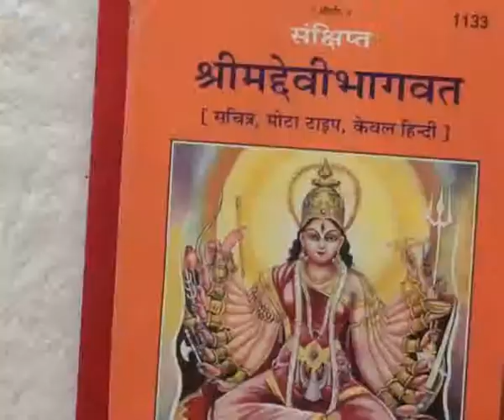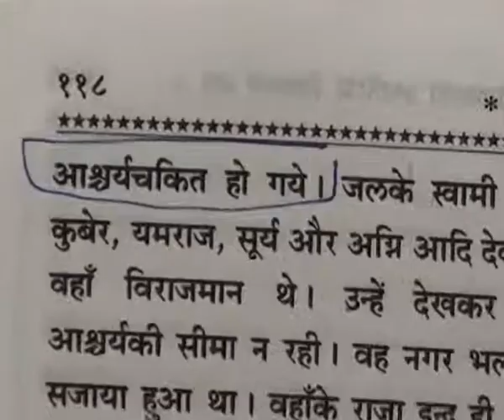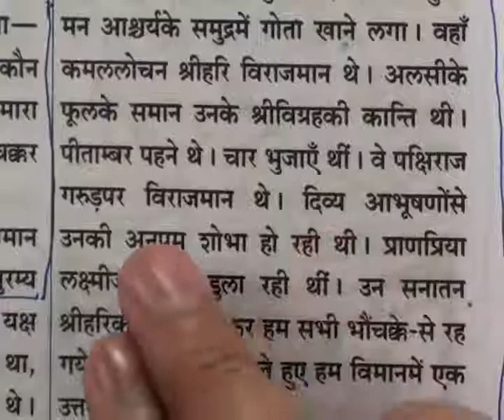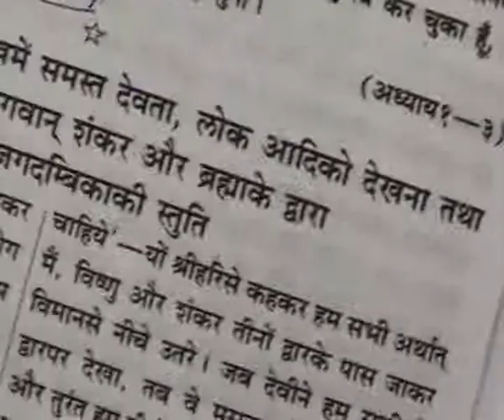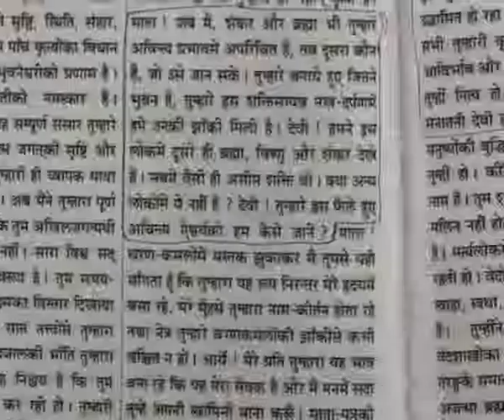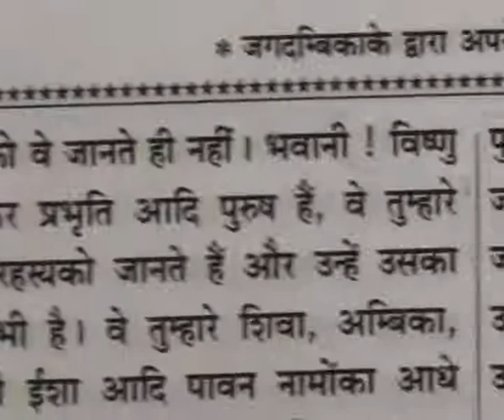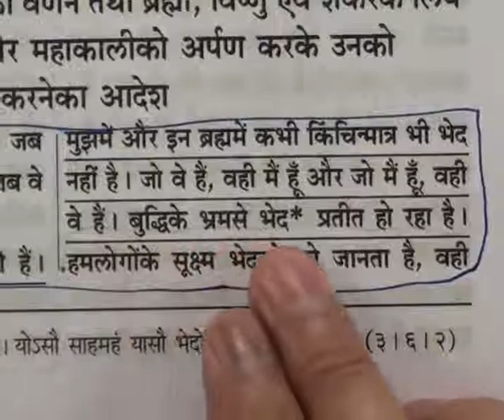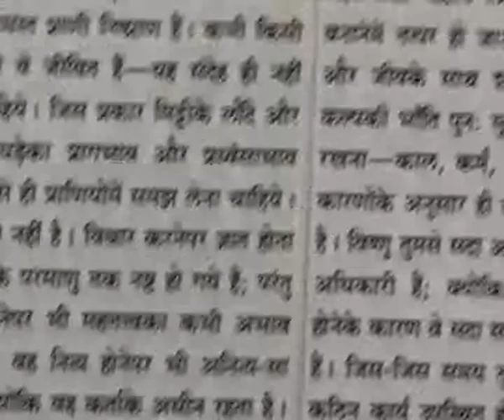Barwala Satsang (17 to 20 March 2011) Part43 of 52